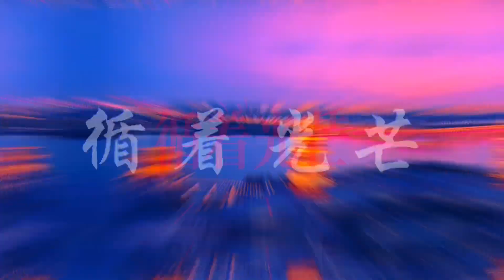一首《龙腾》，一起为中国奥运健儿加油喝彩！| 【China Origin 中国新视界】